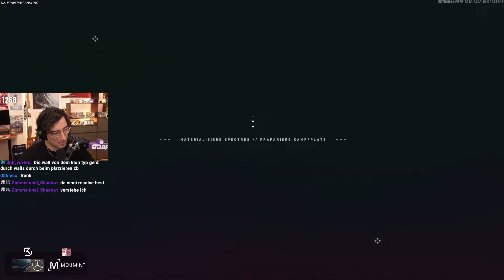Es wird ernst! / Spectre Divide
So langsam wird es ernst in @shroud's neuem CS2 Konkurenten!

SK Gaming

Edits

Alle Videos auf diesem Kanal werden von Jan von der Pudelmützengang geschnitten.